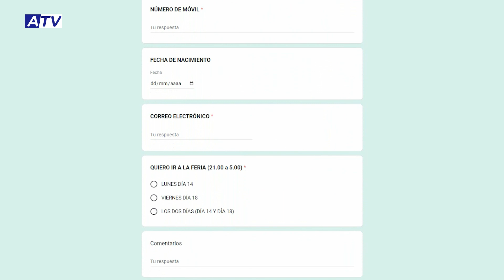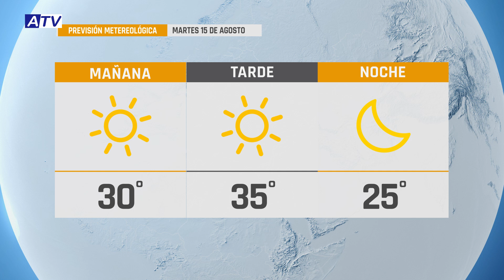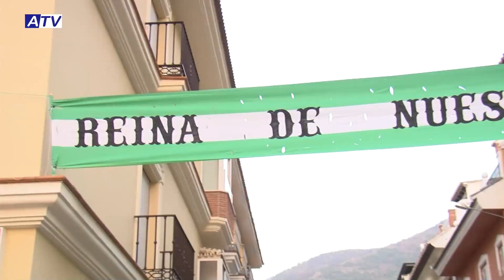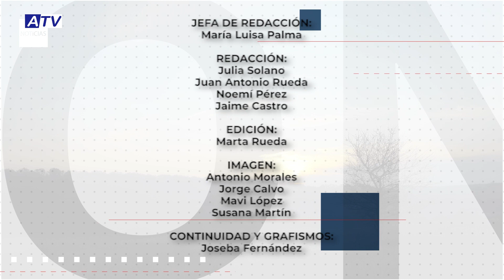NOTICIAS ATV 14 AGOSTO 2023 – ACTUALIDAD DE ALHAURÍN EL GRANDE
Noticias de Alhaurín el Grande. Actualidad del lunes 14 de agosto de 2023 en el Informativo de ATV.

1. VIRGEN DE GRACIA
La Virgen de Gracia ha recibido durante todo el fin de semana el cariño de los vecinos durante las fiestas patronales. La Virgen ha sido testigo de las misas de triduo en su honor y ha visitado los diferentes barrios que engalanados la han acogido. Una bonita tradición que une a los alhaurinos bajo la devoción a Nuestra Señora de Gracia.

2. CONTINÚAN LOS ACTOS
Pero los actos en honor a la Patrona continúan hoy mismo con la presentación de los bebés. Ya mañana por la mañana a partir de las 11.30 h, eucaristía en su honor y por la tarde a partir de las 20.30 h, procesión por las calles de la localidad.

3. CONOCIENDO AL CONSEJO
El Consejo de la Infancia y la adolescencia recibió la pasada semana la visita del alcalde de la localidad, Anthony Bermúdez, a una de las actividades que viene realizando, el taller de arte. En esta primera toma de contacto con el primer edil pudieron conocerlo y hacerle llegar de primera mano sus propuestas para el municipio.

4. VALORACIÓN POSITIVA
El sábado terminaban los Trofeos Virgen de Gracia que se llevan a cabo cada mes de agosto con motivo de la festividad de la patrona. Unas actividades deportivas en las que colabora el área de Deportes del Ayuntamiento, desde donde se hace una valoración positiva.

5. MOTOS Y GOLF
El pasado sábado más de 90 aficionados al golf se dieron cita en las instalaciones de Alhaurín Golf para participar en el I Torneo Moteros contra el Cáncer Infantil. Una asociación que quiso unir su amor por las motos con esta disciplina deportiva.